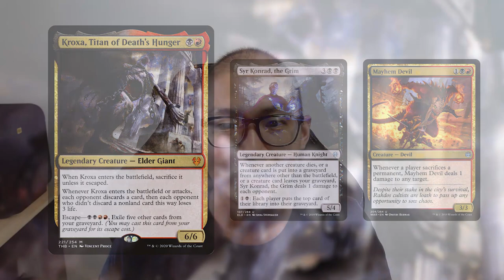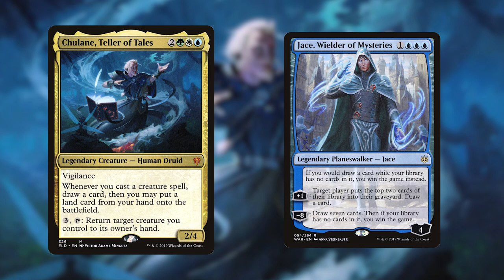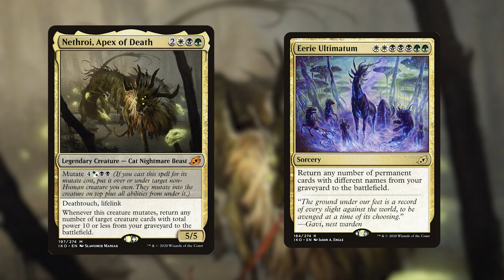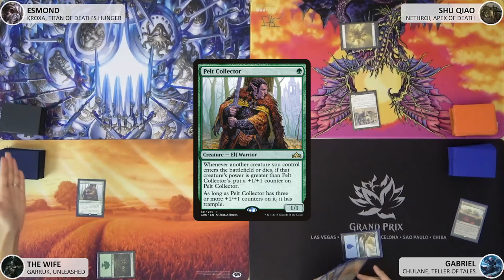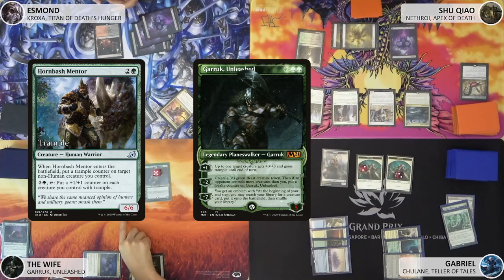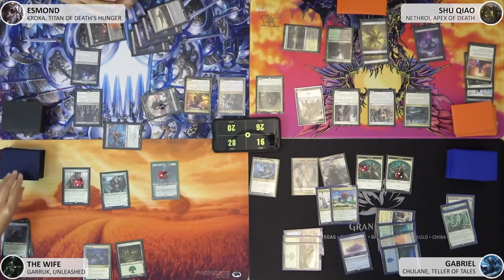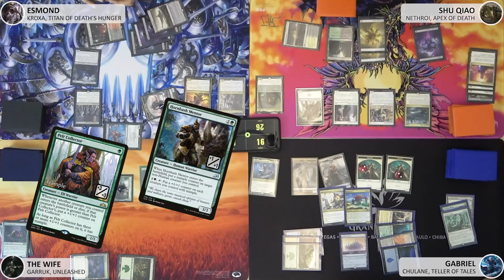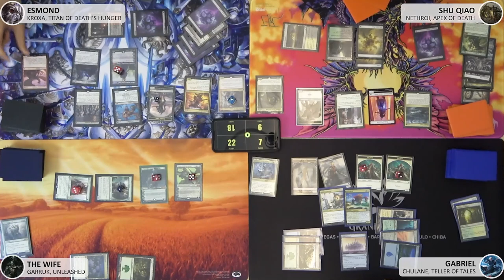MTG TableTop Brawl #5 | Chulane vs Garruk vs Nethroi vs Kroxa | Multiplayer Gameplay